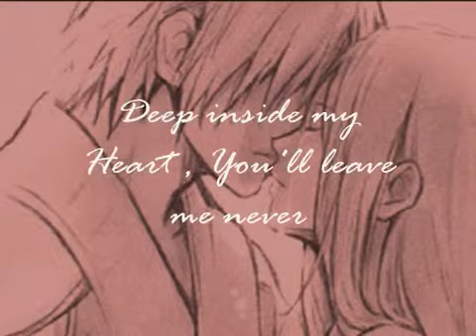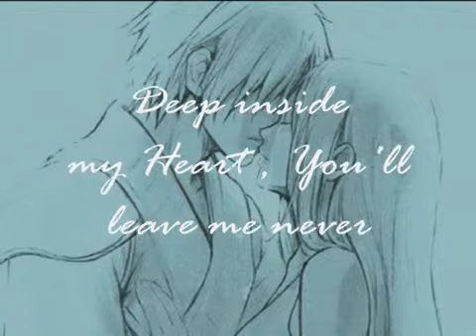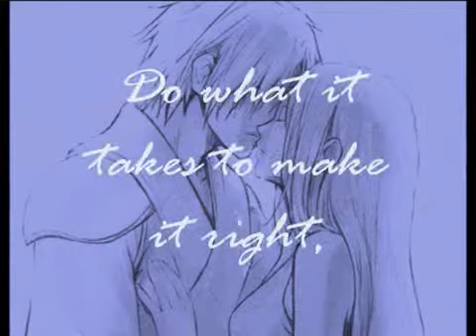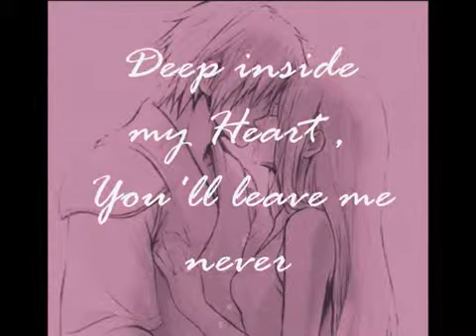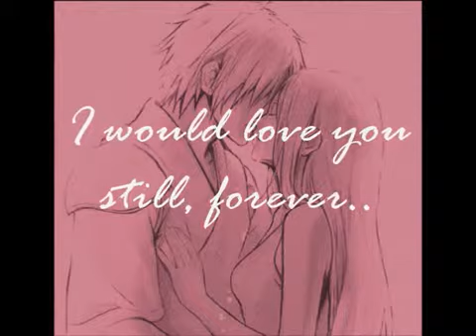Westlife - I'll Be Loving You Forever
Voor mijn habibi